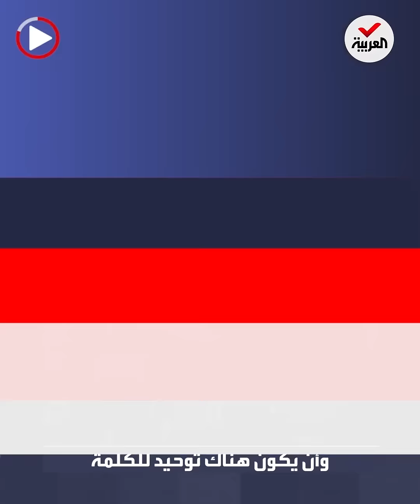تحالف دعم الشرعية يعلن بدء انطلاق عملية "حرية اليمن السعيد" بكافة المحاور والجبهات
هدفها ليس طرد الميليشيات_الحوثية فقط من كافة باقي المناطق ولكن نقل اليمن إلى النماء والإزدهار أيضا.. العميد المالكي من شبوة يعلن بدء انطلاق عملية حرية_اليمن_السعيد بكافة المحاور والجبهات

ـــــــــــــــــــــــــــــــــــــــــــــــــــــــــــــــــــــــــــــــــــــــــــــــــــــــــــــــــــــــــــــــــــــ
تيلغرام
سناب شات alarabiya
تفاعلكم
صباح العربية
بانوراما
العربية الليلة
Live Alarabiya
Alarabiya Live